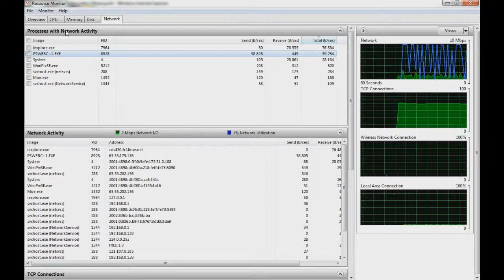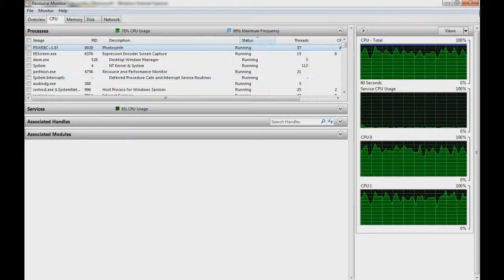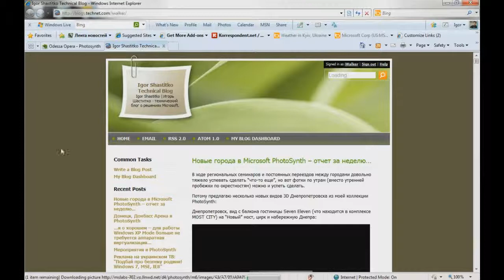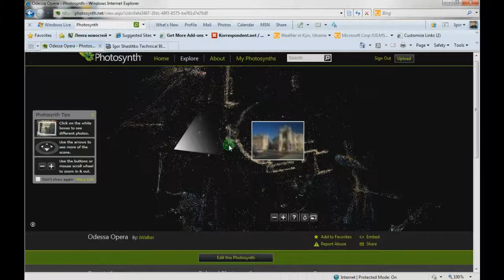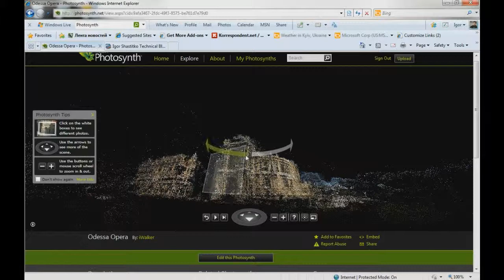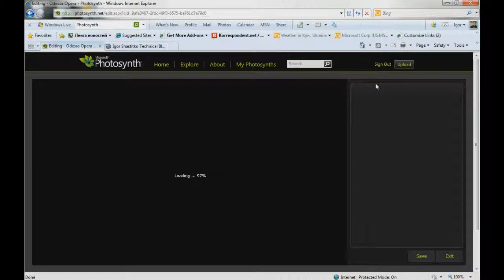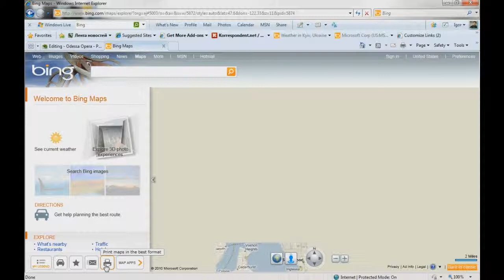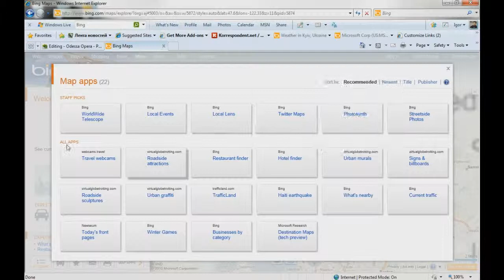Мастер класс "Как создать свою 3D сцену в Microsoft Photosynth"/07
Мастер класс "Как создать свою 3D сцену в Microsoft Photosynth"
Рассматриваются основные подходы и сценарии, как правильно фотографировать для создания 3D сцен в технологии Microsoft Photosynth